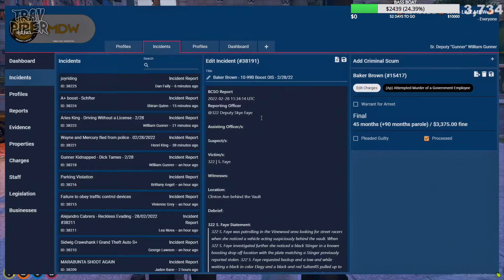When You Tell X to Chill - travpiper | RP GTA 5 NoPixel